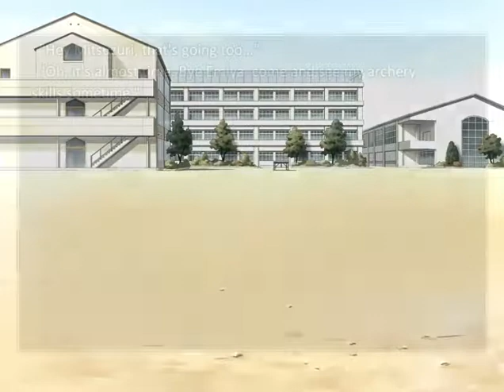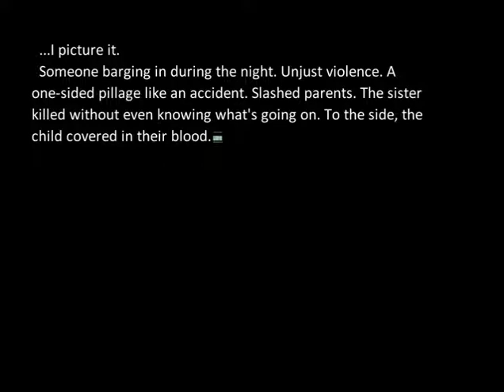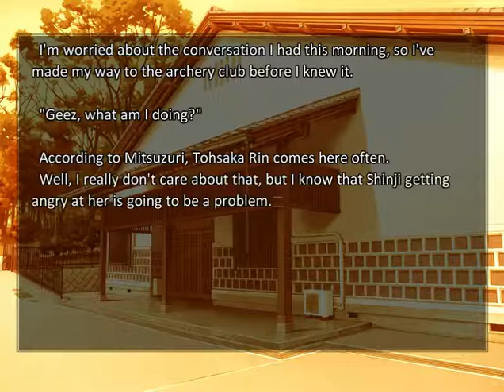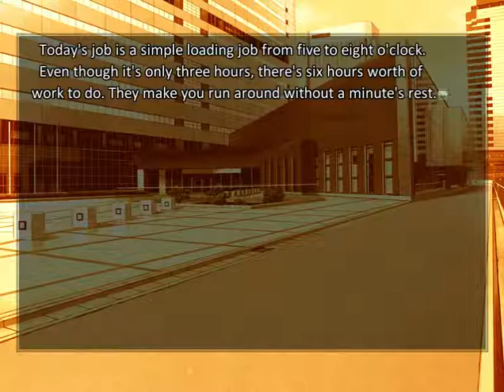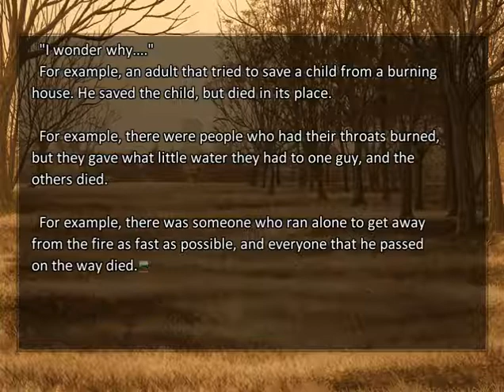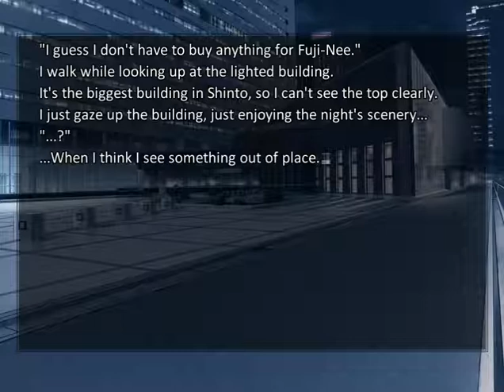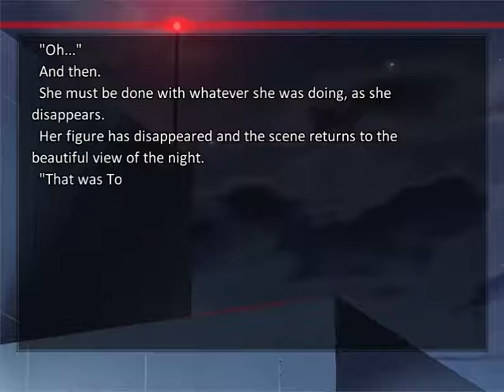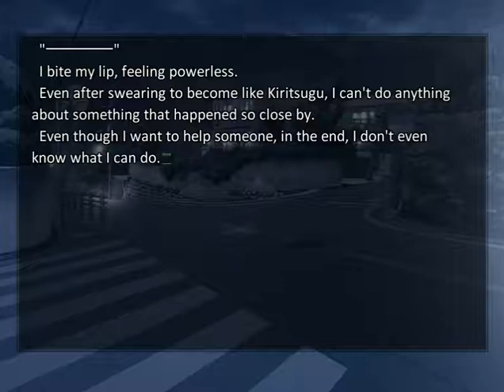Let's Read Fate Stay Night ep 14 'Endless Work'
There's a lot of student council work that he's doing that simply I would want to do anything to get out of this kind of work.